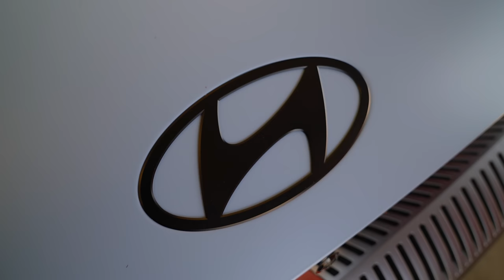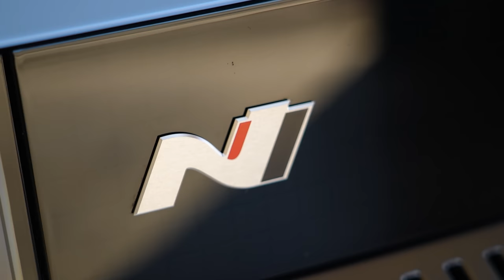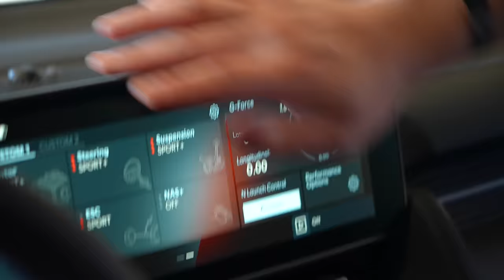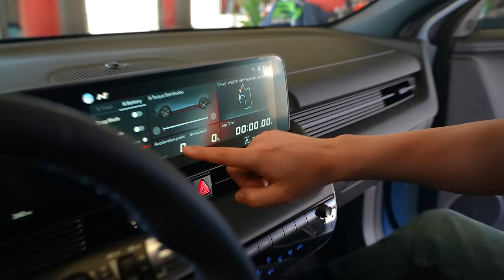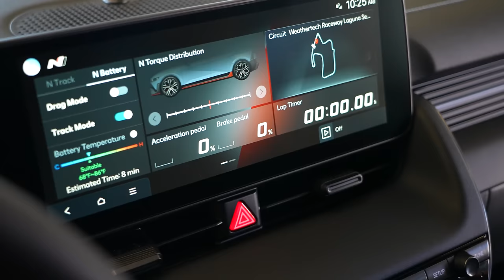The Hyundai IONIQ 5 N completely changed the future for driving enthusiasts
I partnered with Hyundai to make this video. I wouldn’t have if I didn’t personally enjoy what their brand is doing. Someone needed to make an EV that appeals to people that like to tinker and play. Hyundai did just that.